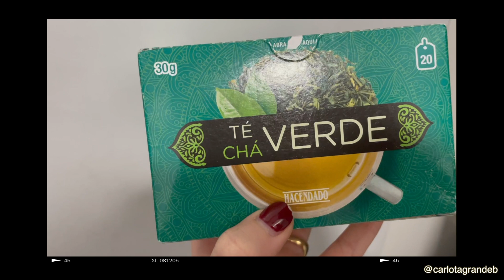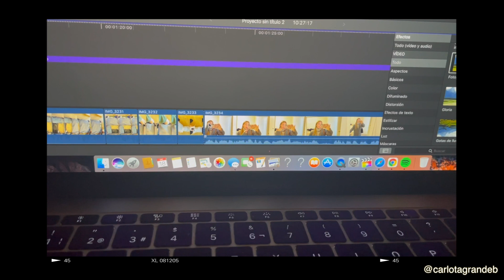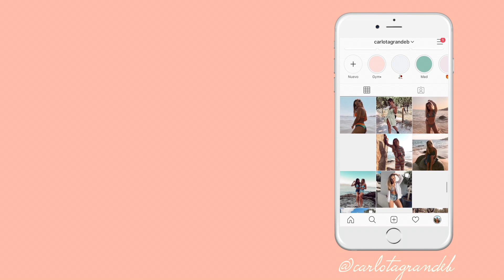VLOGMAS 19- Los mejores churros + maletas + campaña| Carlota Grande ♡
Hola a todos y bienvenidos al canal!

¡No sabéis las ganas que tenía de empezar los Vlogmas un año más!

49k♡